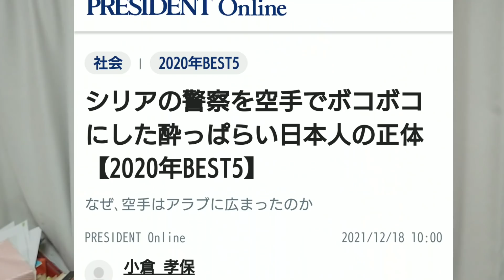「すしざんまいが海賊退治」と「シリアの機動隊をボコボコにした空手家」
本日は日本の国際貢献を２つ紹介します。一つは物議のある情報。もう一つは中東に空手を広めた日本人の話です。